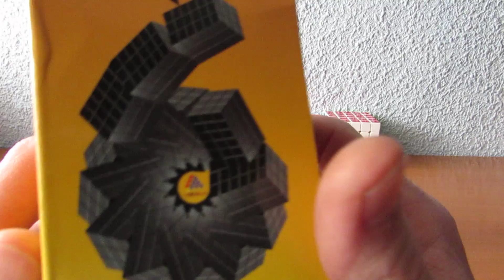Review WitEden 3x3x6 || 6 Niveles de Fucking Cube